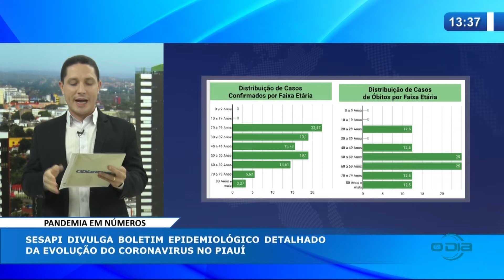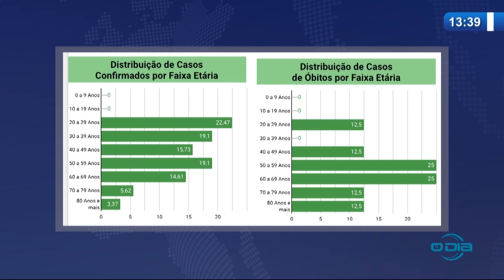O DIA NEWS 17 04 20 Boletim epidemiológico detalhado da evolução da Covid 19 - parte 02